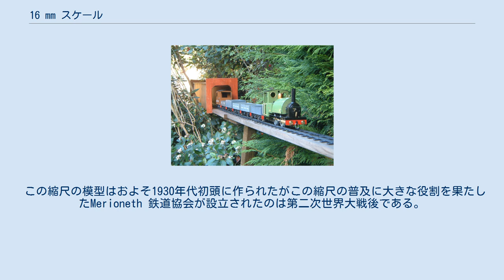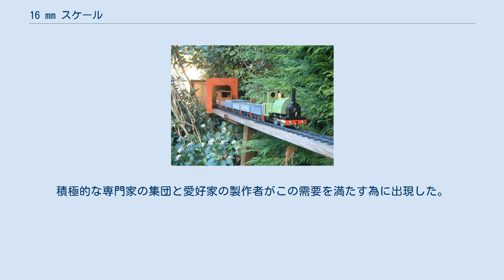16 mm スケール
庭園鉄道のレイアウトを走行する大幅に改造されたMamod ライブスチームの蒸気機関車 イギリスにおいて一般的な鉄道模型の縮尺で実物の1フィートを16 mmに縮小した狭軌鉄道は16 mm:1 foot または1:19.05の縮尺で表記される。
 このような鉄道の最も一般的な軌間は32mmで実物が24インチの軌間を表す。
この縮尺/軌間の組み合わせはしばしば"SM32"と表記される。
(この名称は主要な軌道の製造会社の一つであるPecoによって普及した。
) そしてしばしば庭園鉄道に使用され十分な大きさがあるのでライブスチームに容易く対応できる。
 次に普及した軌間は45mmで実物の2フィート9.75インチの軌間を表し、いくつかの実物の路線はこの正確な軌間だが一般的には30インチから36インチの軌間の表現に使用される。
 16mmスケールには複数の商業製造業者と同様に独自に車両を作る多くの熱狂的な複数の愛好家達がいる。
 実物の軌間24インチの鉄道はイギリスにおいて最も一般的に見つかるので模型の多くはイギリスの車両を模している。
 ヨーロッパと北アメリカの狭軌鉄道も同様にこの縮尺で模型化されるが製品はすく大半はスクラッチビルトか組み立てキットの模型である。
 この縮尺の模型はおよそ1930年代初頭に作られたがこの縮尺の普及に大きな役割を果たしたMerioneth 鉄道協会が設立されたのは第二次世界大戦後である。
協会はその規定集で有名で見出しは以下のとおりである。
 Merioneth鉄道協会の規定集の状態: この二組の軽い気持ちの16mmの同好の士の精神は遊び心と共に気まぐれでしばしば深刻な懸念を吹き払う。
縮尺どおりの忠実な模型の動力としてライブスチームを使用した場合にはしばしばこの縮尺における蒸気技術の要求の犠牲になる。
 しかしながら蒸気で走る機関車の実物同様の音や匂いや視覚効果は忠実度の損失を補完する。
ライブスチームで走る機関車はこの小さい縮尺でも電気を動力として走る模型とは大きく異なる。
 長年に渡り市販の部品は無く、愛好家達は手作りまたはOスケールの部品に手を加えた。
1970年代初頭にアークエンジェルが大型の縮尺における最初の商業的な製造業者として登場し、続いて70年代末にMerlinとBeckが登場した。
 3社は全て手頃な価格でこの縮尺のライブスチームを販売した。
1981年にMamodがイギリス市場向けの廉価で幾分完成度の低い蒸気機関車を伴って参入した。
完全ではなかったが低価格により幅広い人々に門戸を開き、結果的に他の製品の需要が伸びた。
現在ではラウンドハウス社が高品質のライブスチームの製造者として市場の大部分を支配する。
積極的な専門家の集団と愛好家の製作者がこの需要を満たす為に出現した。
 eメールリストと協会が愛好家や会員へ支援を提供する。